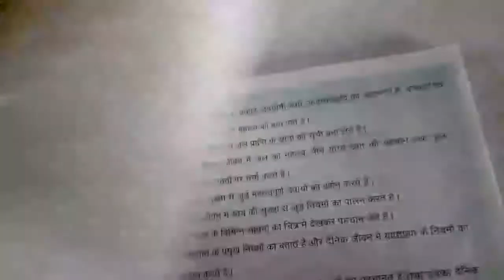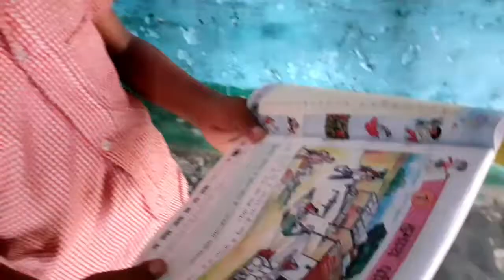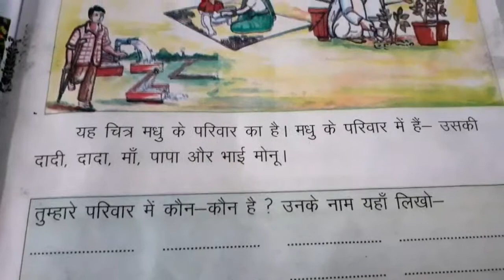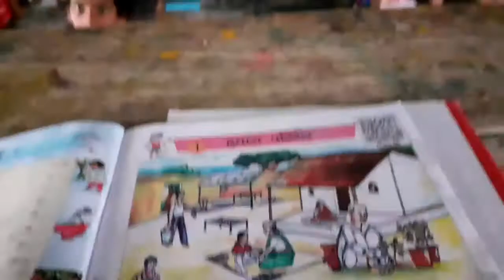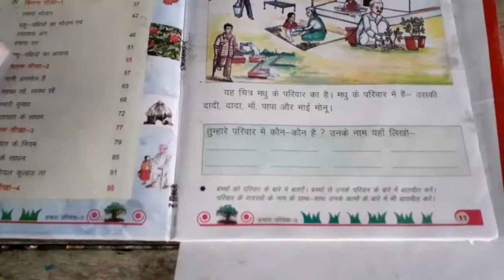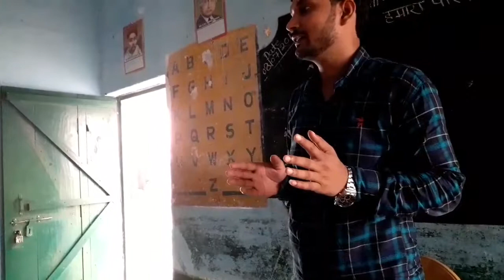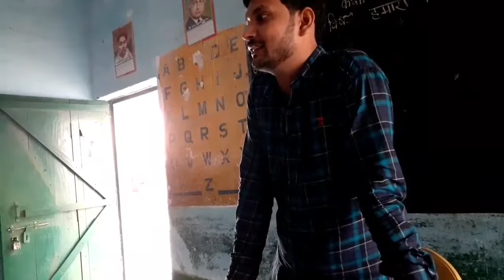Hamara parivar,हमारा परिवार,